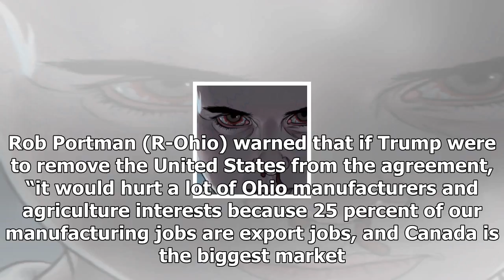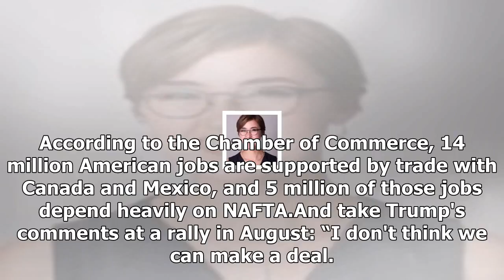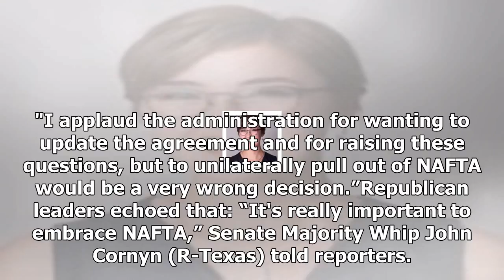Republicans warn trump not to remove the united states from naftaby News Chanel